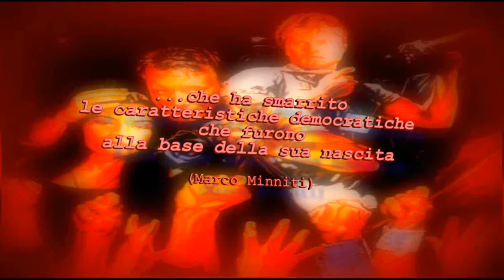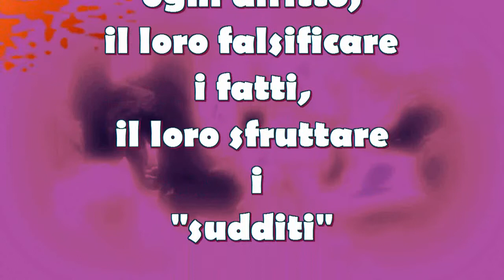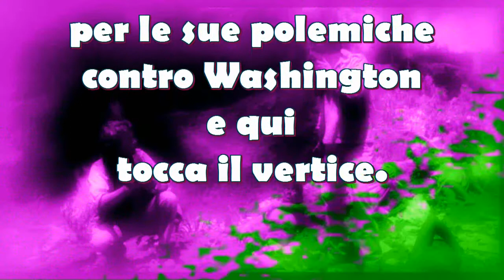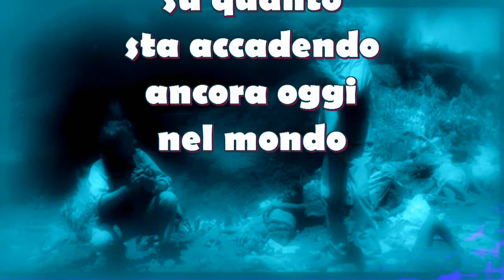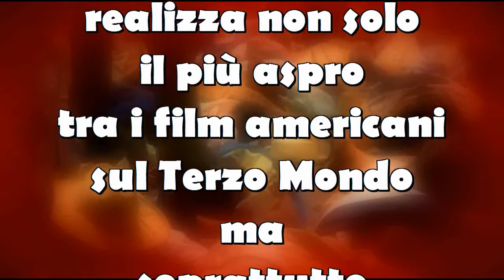"Salvador" di Oliver Stone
Siamo alla presenza di uno dei più coraggiosi film che Hollywood abbia mai realizzato...